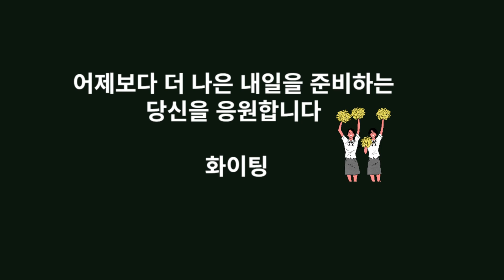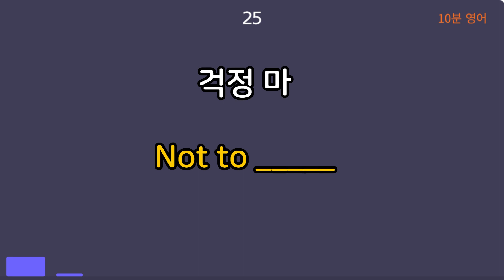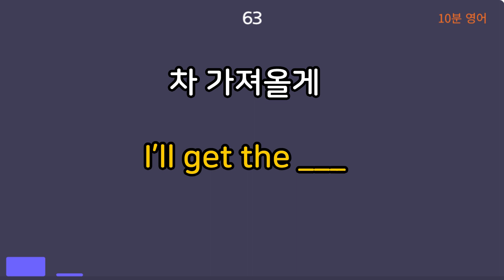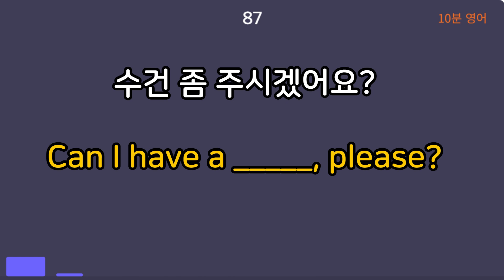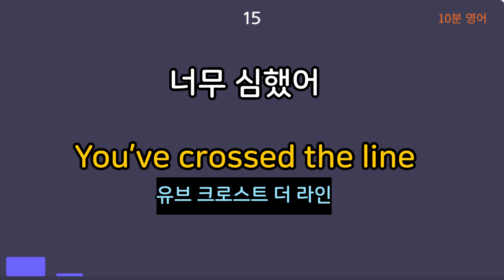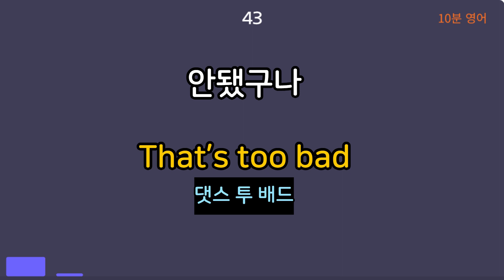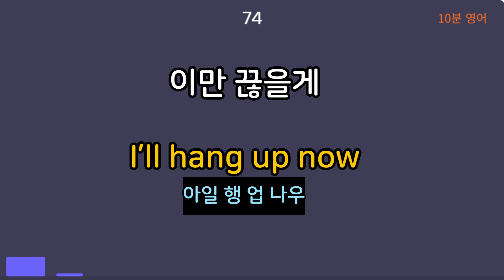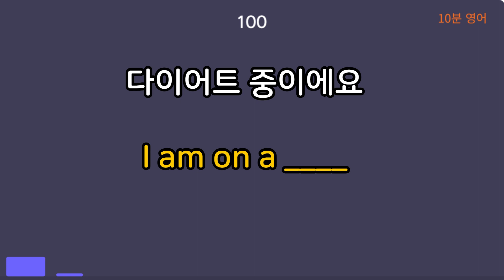#66[생활영어100문장]미국인과 친해지는 8살수준 영어회화 100문장 |영어듣기 습관만들기